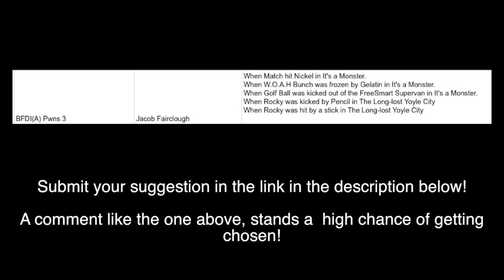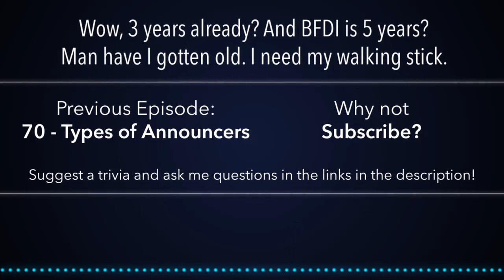BFDI(A) Trivia 71: Pwns 3